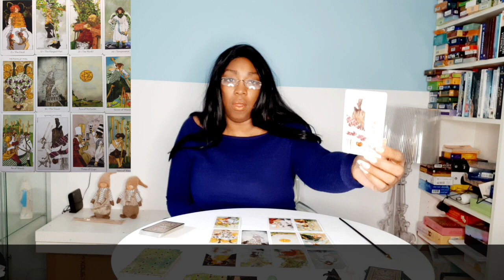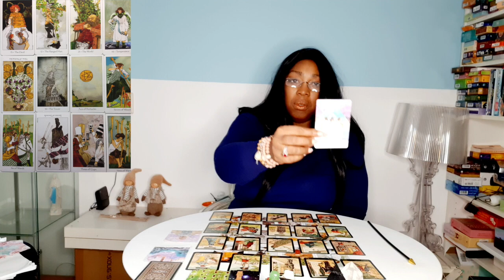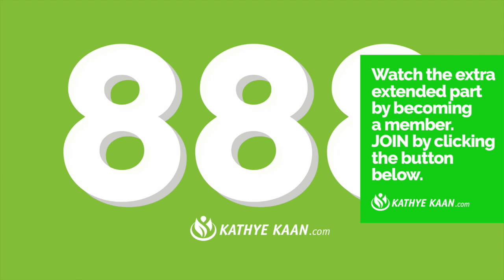⛎ OPHIUCHUS JUNE 2021💝 SUCCESSFUL END! 💫 YOU ARE ON PIONT 💖 MONTHLY LOVE & MONEY TAROT READING🙏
Kathye